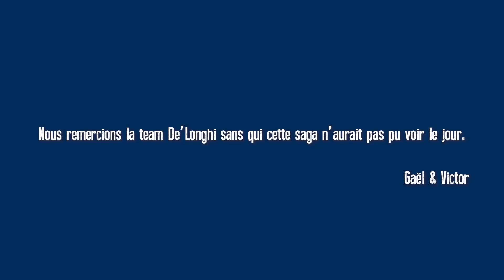☕ HB#07 - Comment bien acheter son café en grain ? (partie 1)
Comment acheter un bon café grain est une question qui revient assez souvent !
Alors puisque le choix dans les rayons est varié il est important de bien comprendre comment lire les étiquettes des paquets de café car on peut y trouver tout et n'importe quoi !

Grand cru, mono origine, pure origine, 100% arabica, 80/20, 80+, micro lot, café équitable, café de forêt, … sur les étiquettes vous allez trouver un tas d'informations et nous allons voir qu'elles ne sont pas toutes pertinentes !

Je vais d'abord prendre le cas des 99% de cafés vendu en France. Ensuite, nous parlerons du 1% restant, le specialty coffee.

N'hésitez pas à nous laisser un commentaire si vous avez des questions spécifiques auxquelles vous souhaiteriez que je réponde. Je vous souhaite d'excellents moments café et n'oubliez pas faites-vous plaisir !

CHAPITRES :
00:00 - Introduction
00:13 - Générique
00:18 - Où acheter son café ?
00:30 - Comprendre les étiquettes des paquets de café
01:05 - 100% Arabica
02:27 - Mono Origine
02:55 - Blend / Assemblage
03:18 - Blend 80/20, 70/30, 50/50
03:30 - Qualité & Intensité
04:00 - Les Origines
05:14 - Autres Mentions
05:30 - Conclusion
05:47 - Générique de fin